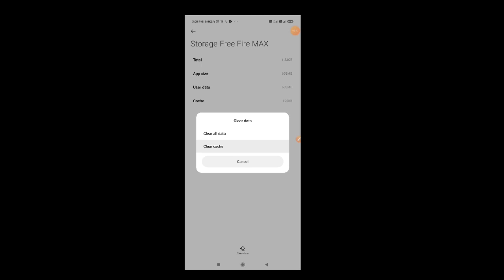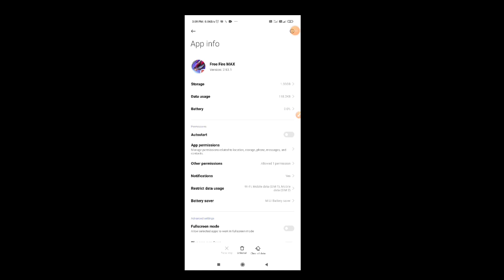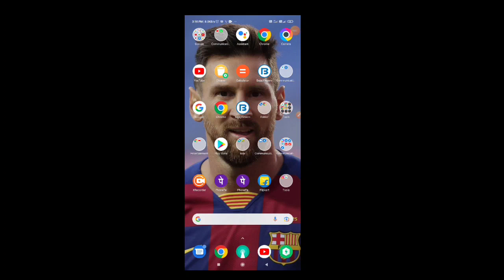Free Fire Max Loading Problem After OB38 Update || Free Fire Max Loading Problem Solved 2023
Dosto aj mai apko bataunga ki ap kaise apne free fire max me loading problem ko solve kar sakte ho ob38 update ke baad

Your Queries,

free fire max loading problem jio sim
free fire max loading problem 2023 in tamil free fire max loading problem telugu
free fire max loading problem today in tamil free fire max loading problem in iphone
free fire max loading problem after ob 38 update
ff max loading after update
ff max loading after ob 38 update
free fire loading problem after update
free fire loading problem after ob 38 update